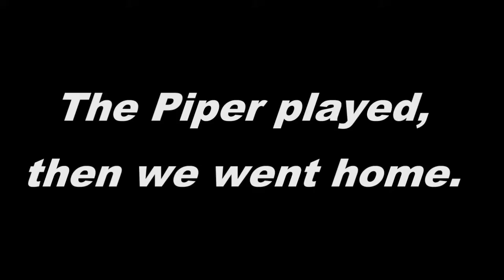2019 Ulysses Memorial Service SE Qld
The (almost) full recording of the 2019 SE Qld Ulysses motorcycle club memorial service.